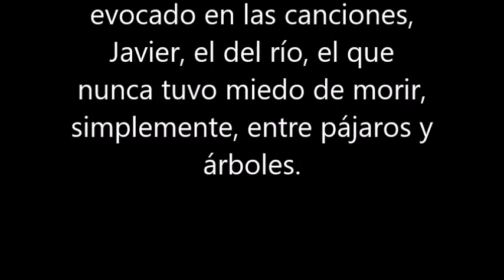Porque mi patria es hermosa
El 19 de Enero de 1942 nace el poeta-guerrillero Javier Heraud que a los 21 años entregó sus versos a su hermosa patria, en un río de Puerto Maldonado, entre pájaros y árboles...